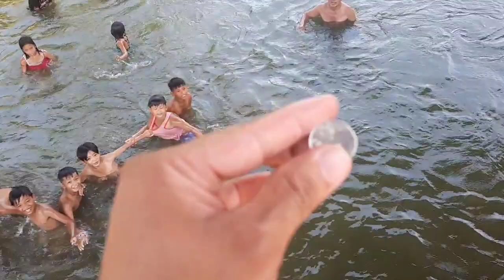Ganito kami sa probinsya kapag summer